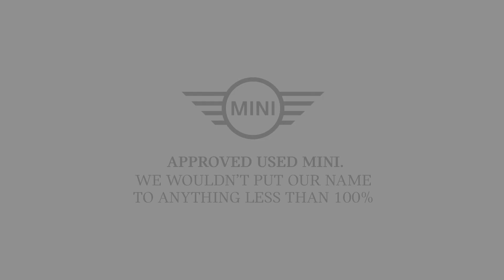RK20 HXS - Audi TTS - Lloyd MINI Cockermouth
Lloyd MINI Cockermouth are proud to present this lovely Audi TTS finished in White with the sporty and stylish Black leather interior and Audi's supersport seats! Want to see more of this lovely Audi TTS Coupe? Take a look over on the Lloyd Group